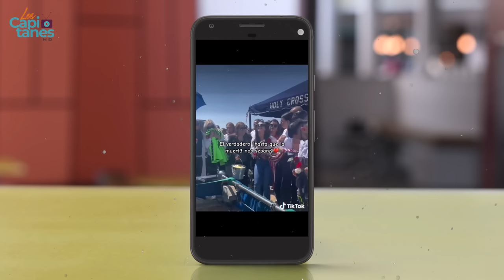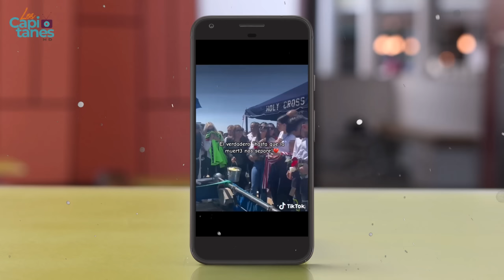Lillian Griego SE DERRUMBA al despedirse de Carlos Parra en su ENTIERRO